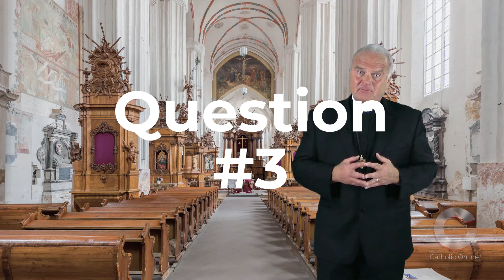Questions for Reflection for March 6, 2024 HD